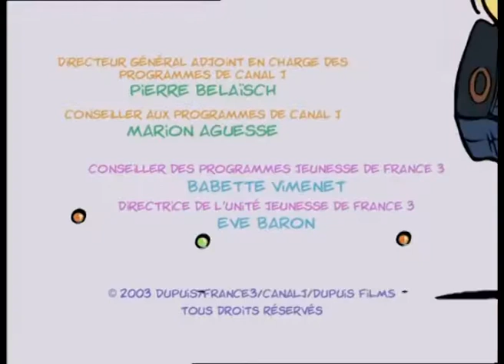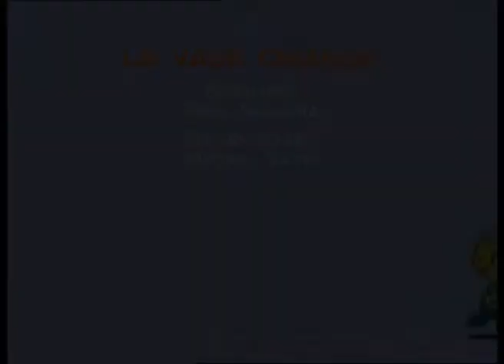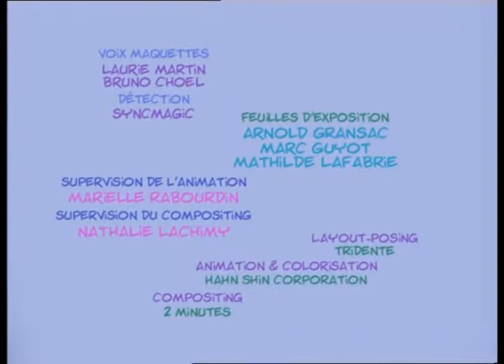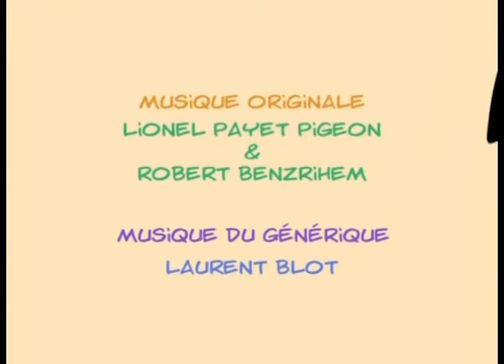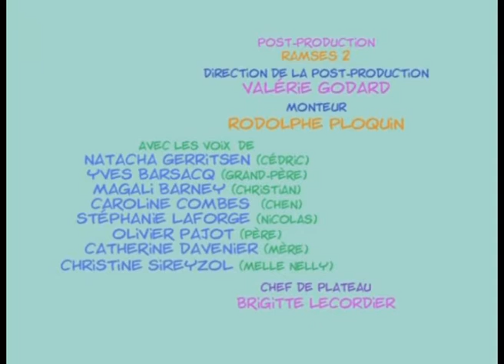Cédric - 30min - Nouvelle Compilation #23